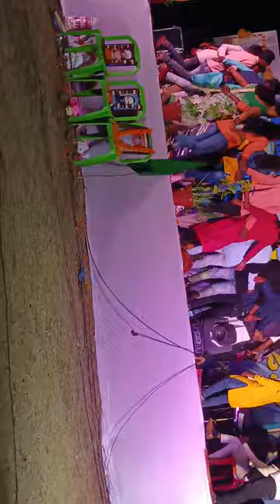Non Stop Songs on the Stage// Upurum Jumur 2.0 // Pallahara